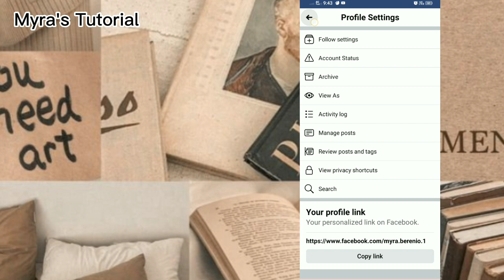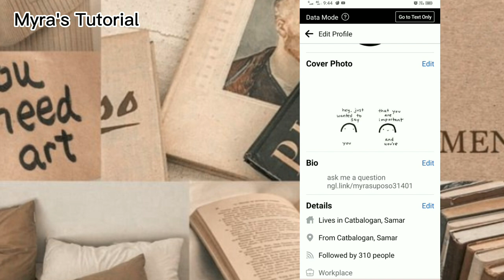How to put NGL link on Facebook bio | NGL link tutorial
motivational quote of the day:
Use Books to Escape

“That’s the thing about books. They let you travel without moving your feet.”

– Jhumpa Lahiri